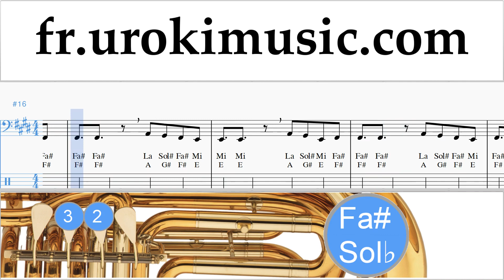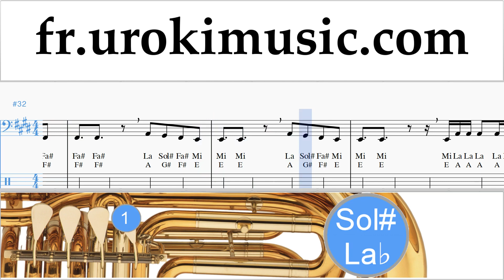Cours de Tuba Silvestre Dangond Nicky Jam - Cásate Conmigo Tuto Partitions Partie#2 um-i829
Cours de Tuba Silvestre Dangond Nicky Jam - Cásate Conmigo Tuto Partitions Partie # 2 um-i829 S'il vous plaît écrivez dans les commentaires, comment rendre les leçons plus utiles pour vous?